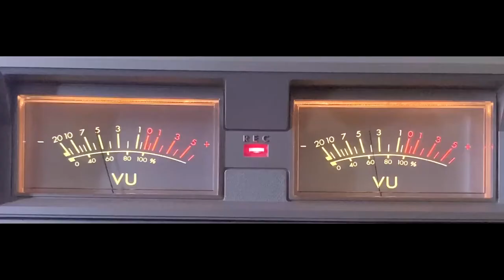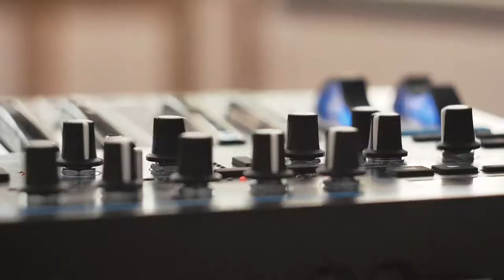The Accepted Advice by Ian J Cole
A Live studio recording